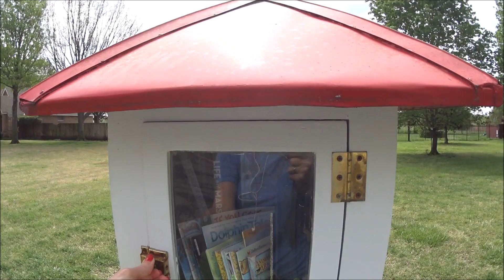США Улицы Города Где Люди Живут Прогулка Пешком